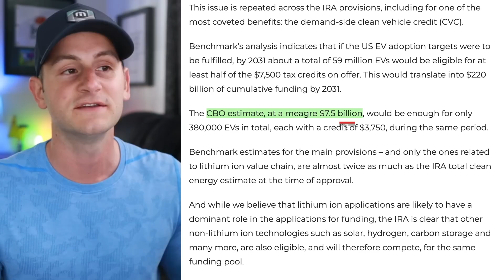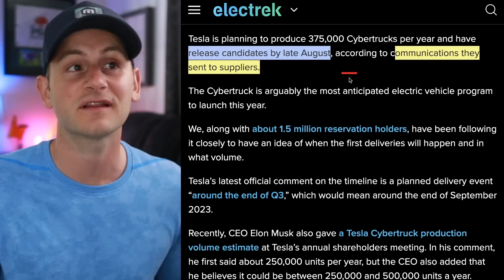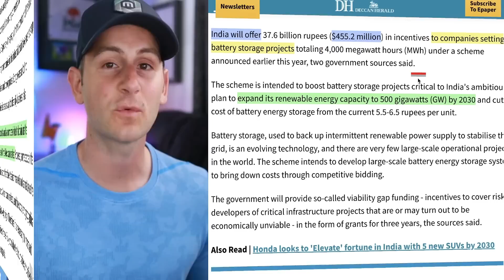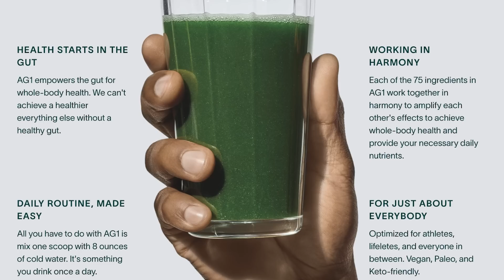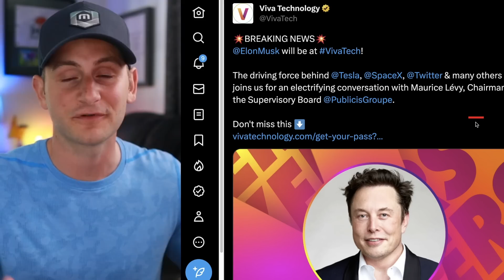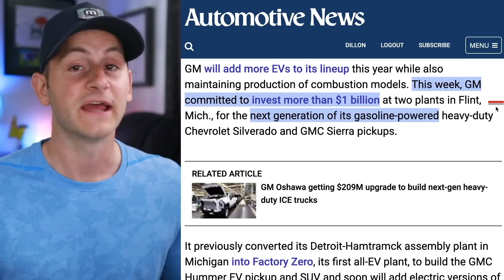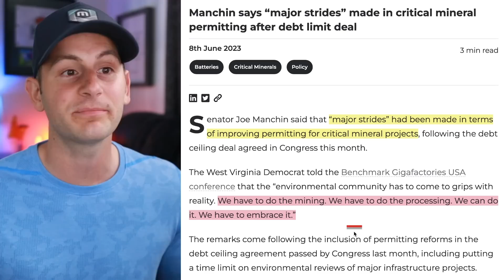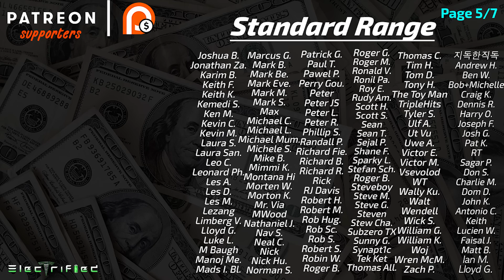Cybertruck Supplier Leak / Giga Mexico Prep / Big Regulatory Strides Made ⚡️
To get a 1 year supply of Vitamin D3K2 + 5 individual travel packs FREE with your first purchase, head

American Lung Assoc. Study: chrome-extension://efaidnbmnnnibpcajpcglclefindmkaj/

00:00 - The Impossible Left Turn

00:24 - Announcement

00:40 - Correction

00:52 - Auto Wipers

1:20 - Project Highland Spotted

1:33 - Tesla in Spain

2:37 - Cybertruck Supplier Leak

3:47 - Giga Mexico Prep

4:51 - India BESS Incentives

5:18 - Tesla's Way Is Better

5:45 - My Workout Last Night (AG1)

6:51 - American Lung Assoc. Study

7:28 - Elon Speaking at Viva Tech

7:44 - AESC in NA

8:39 - Toyota Battery R&D HQ

8:56 - Lucid to China

9:23 - GM Factory Strategy

10:31 - Regulatory Win

11:40 - Volvo EV Comments